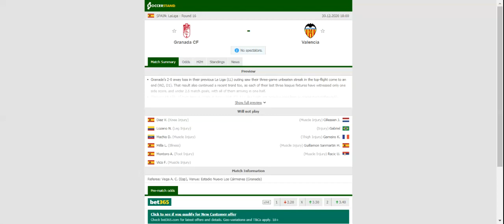GRANADA VS VALENCIA PREDICTION & BETTING TIPS - 30/12/2020